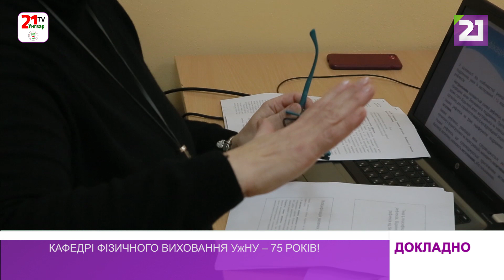Кафедрі фізичного виховання УжНУ – 75 років!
Кубки та медалі першими зустрічають усіх, хто заходить на кафедру фізичного виховання. Її створили навесні 1948 року як самостійний структурний підрозділ Ужгородського державного університету. Тож нині кафедра – одна з найстаріших в університеті. І нині зустрічає своє 75-річчя.